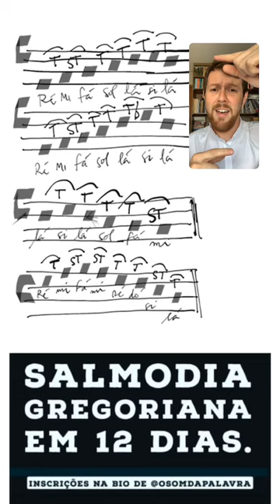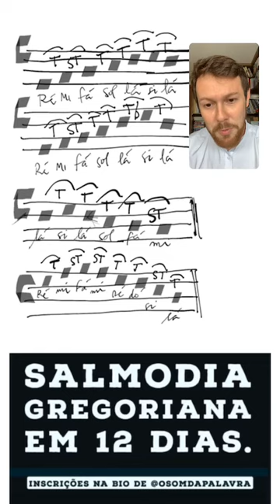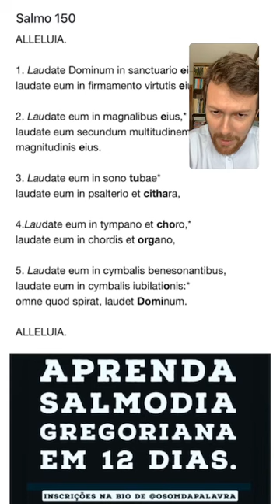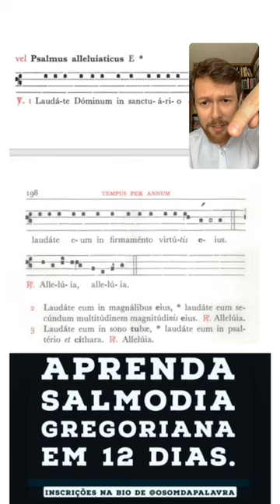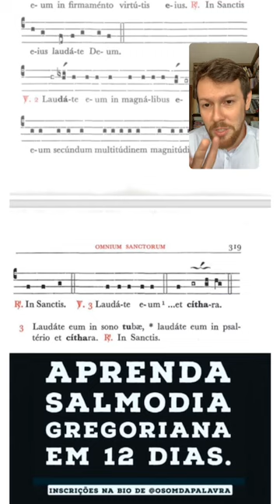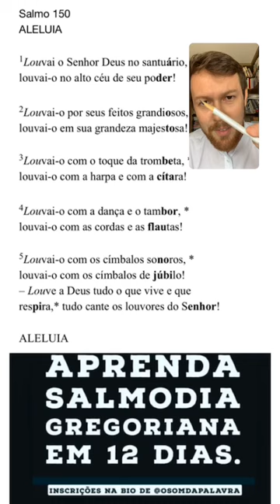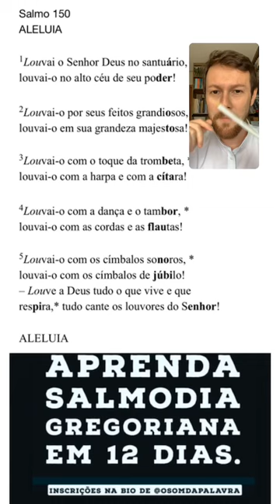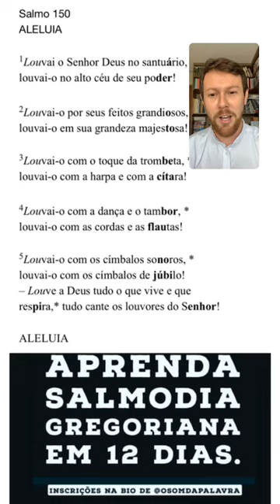Desafio: Aprenda Salmodia Gregoriana em 12 dias - Aula 1